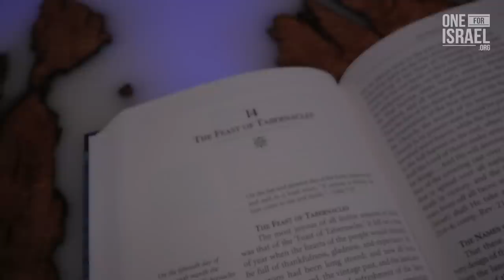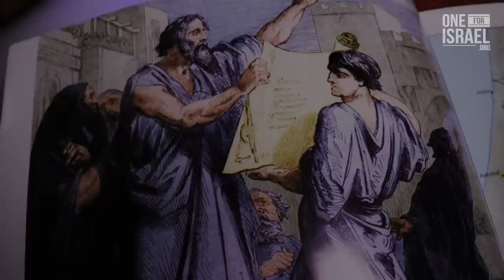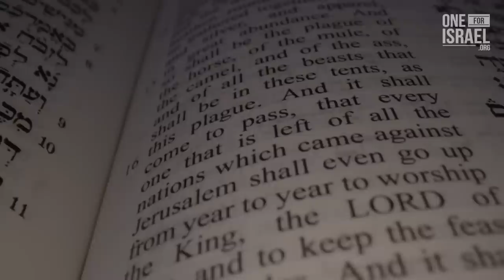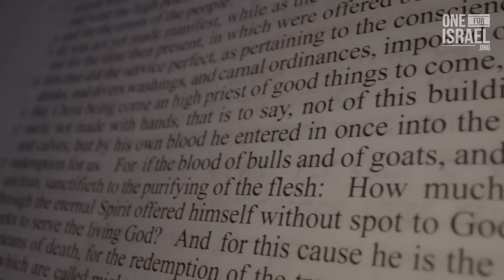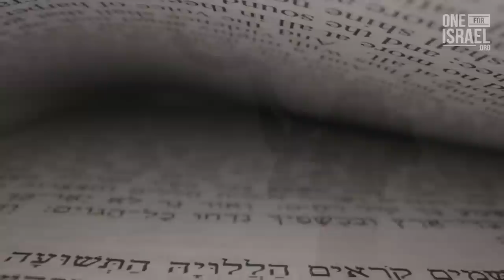Prophecies hidden in the Feast of Tabernacles. - Pod for Israel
Dr. Erez Soref dives into the modern and ancient traditions of the Feast of Tabernacles and how it foreshadows the wedding festival of the Lamb, and our state tabernacling here on earth.

Dive deep into the Scriptures and ancient traditions with Dr. Erez Soref on this powerful podcast!

Join us and help us uncover the truths of the Gospel to Israel and the nations!